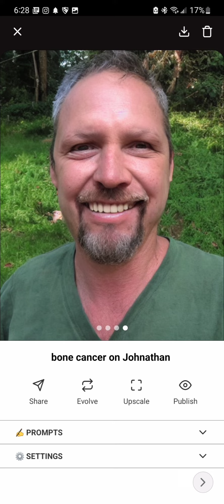breathing machine duncan james 2022